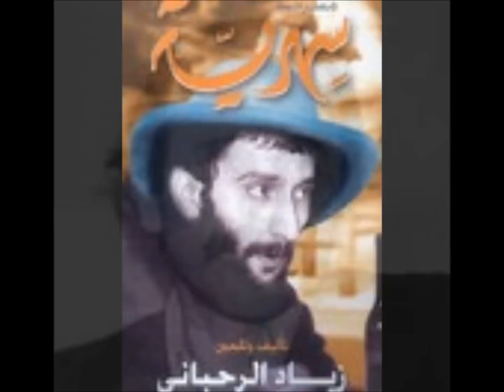زياد الرحباني جوزيف صقر Ziad Rahbani Josef Saqr